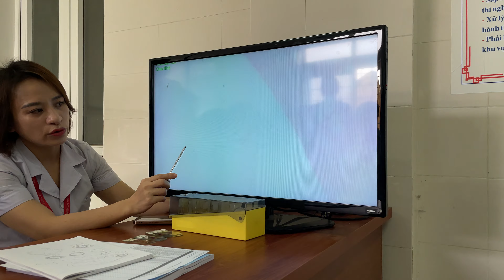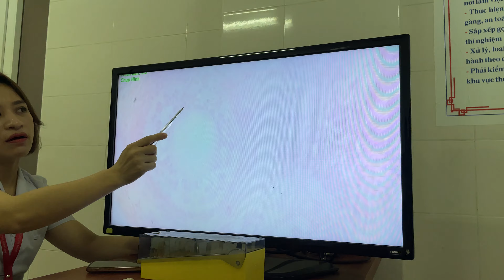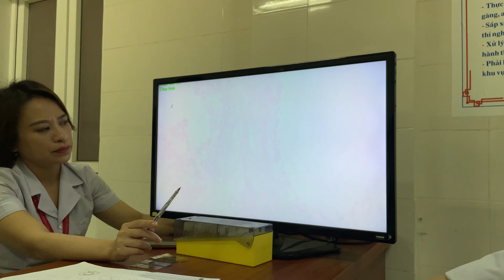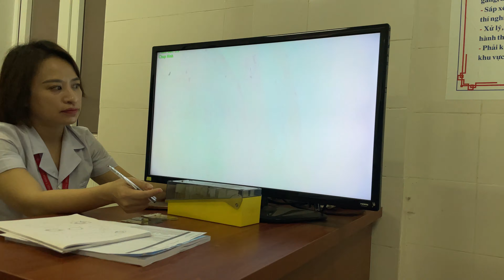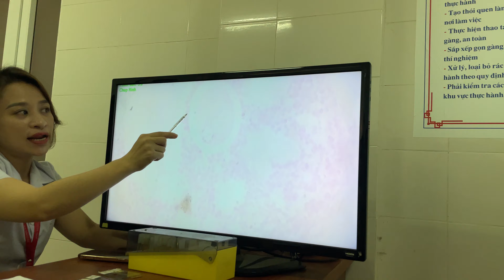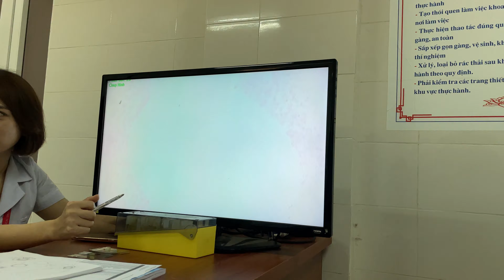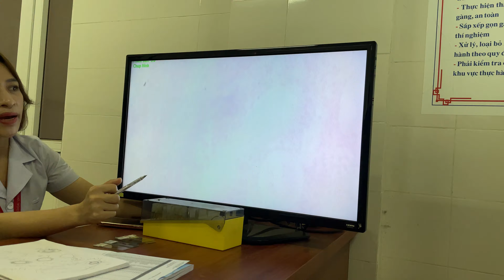Mô phôi cơ vân tuyến giáp buồng trứng phần 3